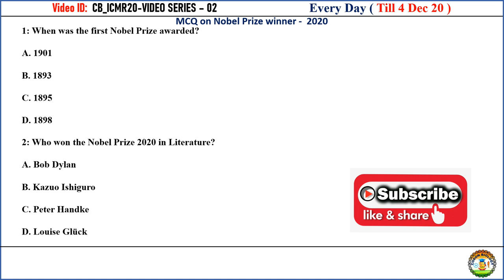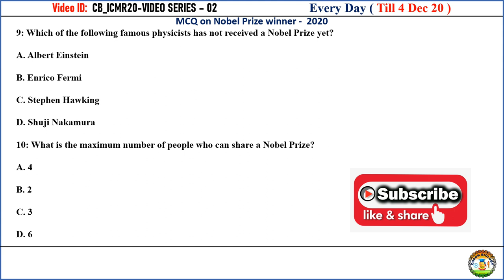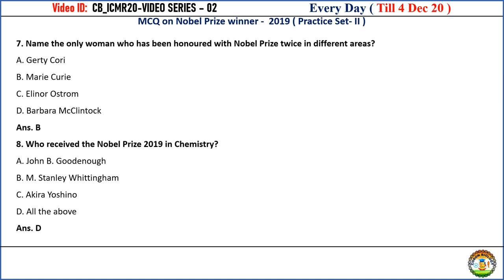ICMR Special Video Series 02 Important Topic & Question Practice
ICMR_JRF_2020 - G.K. & Important topic & question Practice ,

CMR JRF preparation guidelines - This lecture explains about the details of the ICMR NET exam and it also explains the ICMR exam pattern.

Remember Codon Biology is created to spread the knowledge of Biology & Biotechnology by sharing all this free biology lectures video  by P. Gaurav Kumar ( Me) in YouTube. All these tutorials are brought to you for free.